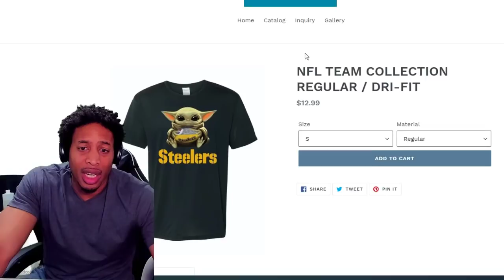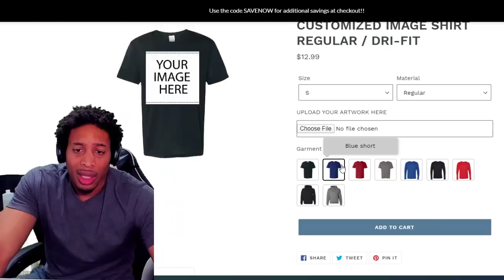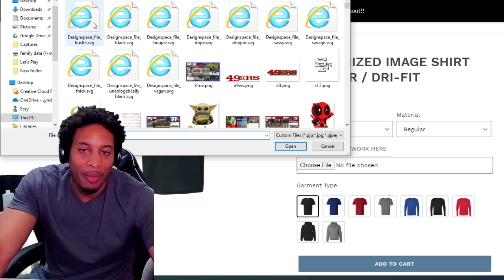NBA 2K20 - CARRYING RANDOMS WITH TEAM TAKEOVER WITH NEW GREENLIGHT JUMPSHOT BEST JUMPER IN THE GAME